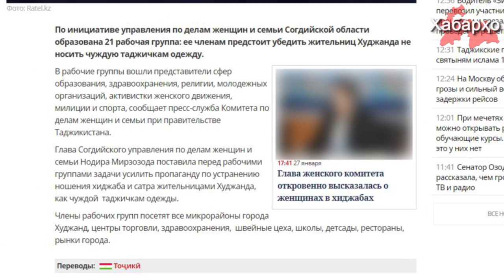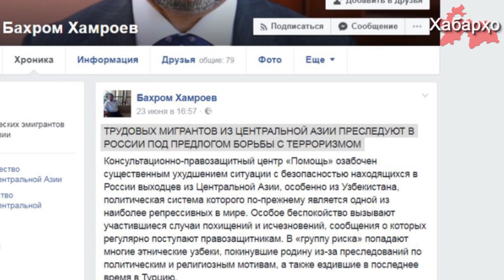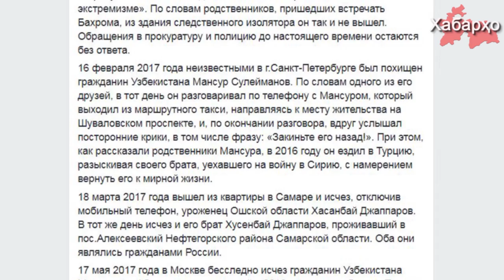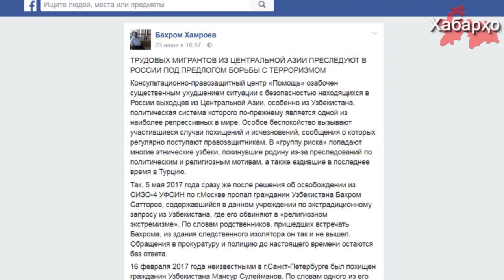Новости Таджикистана на 15.07.2017